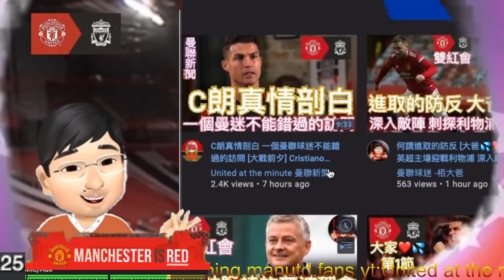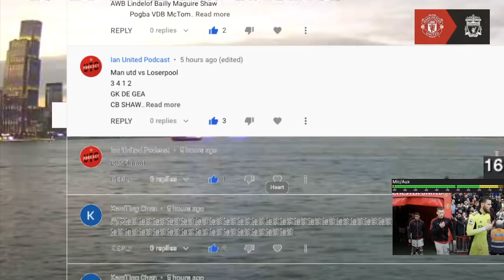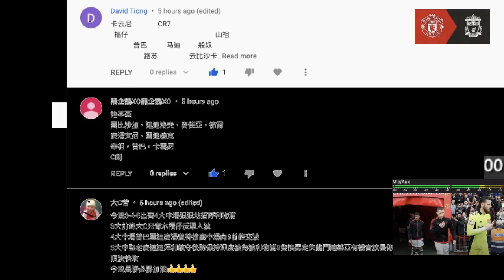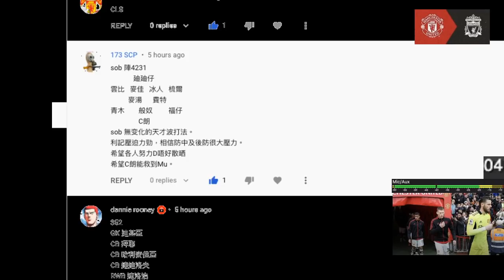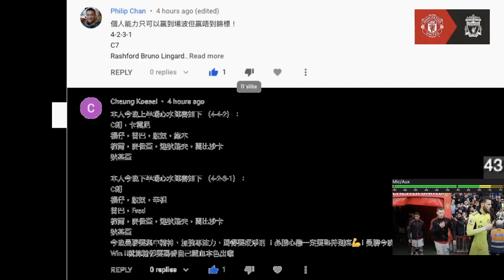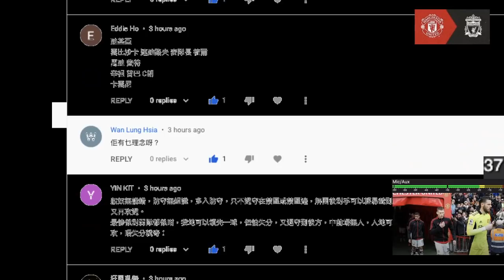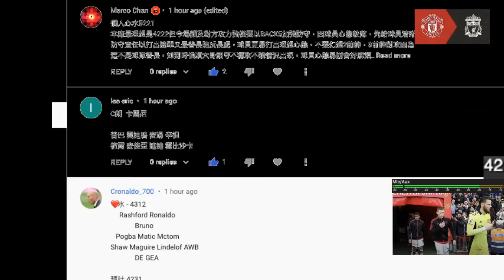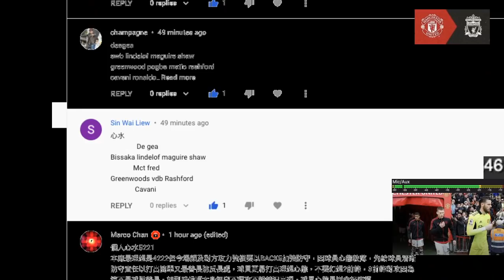曼聯有勇氣 才有機會扭轉乾坤 [大家❤️💦 第2節] 英超曼聯主場迎戰利物浦 Bruno Fernandes